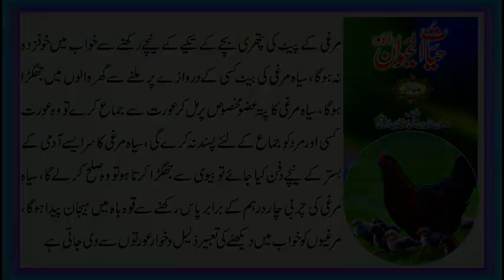مرغی - Hen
مرغی کے بارے میں معلومات - کتاب حیات الحیوان علامہ دمیری